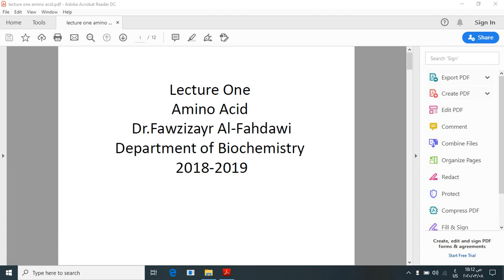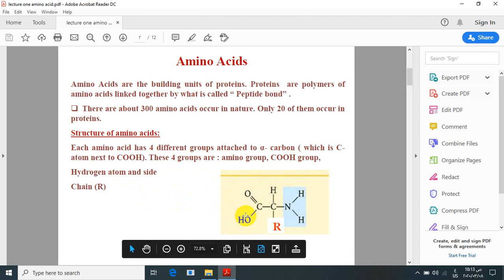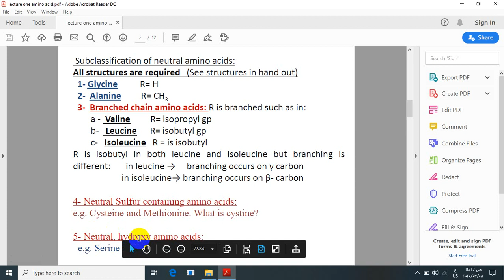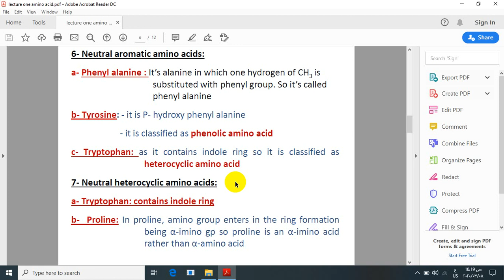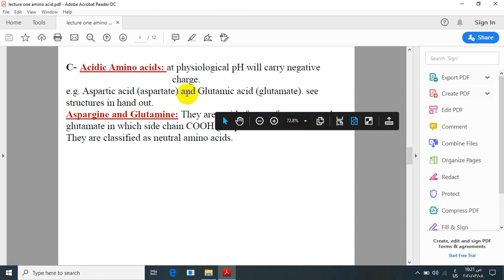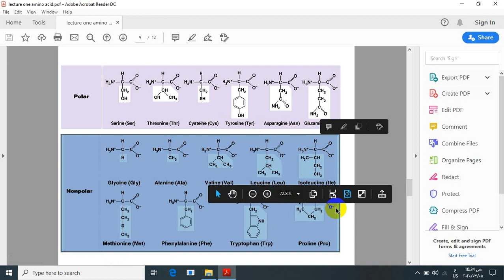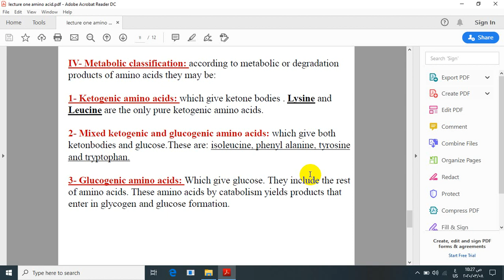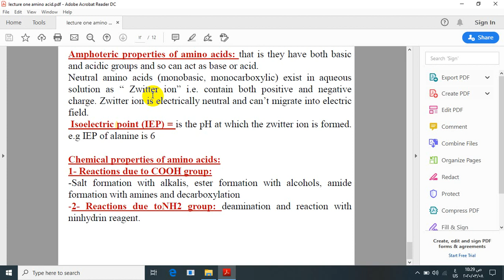(amino acid introduction (lecture one